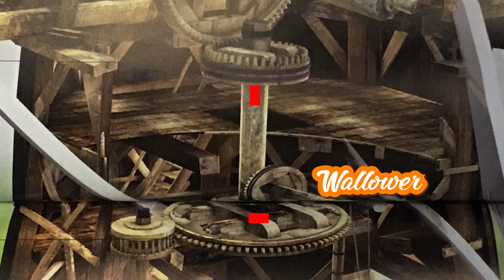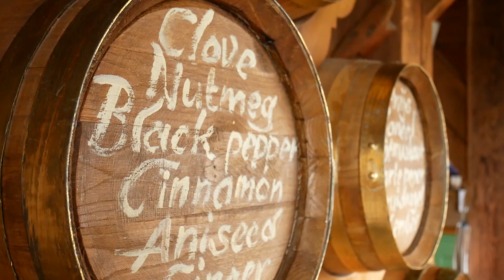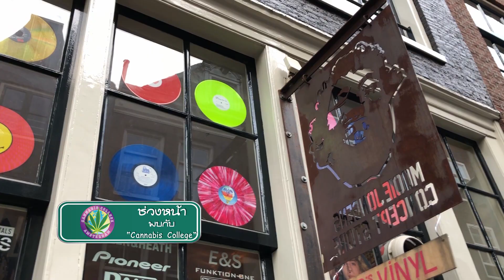Zaanse Schns เนเธอร์แลนด์ EP117 (1/3)